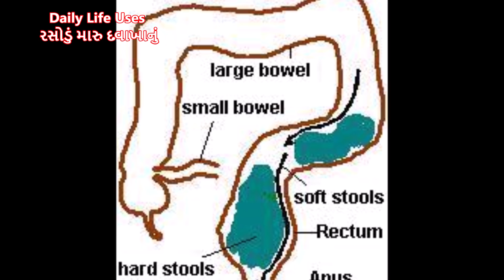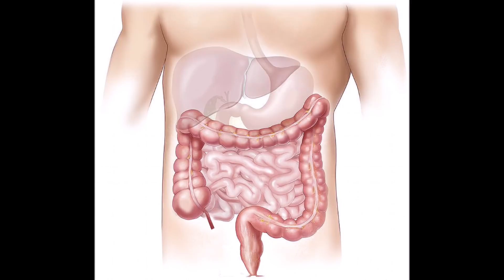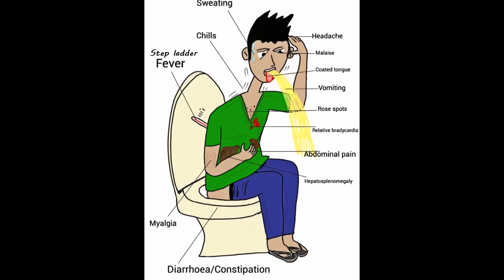જો પેટમાં ગેસની સમસ્યામાંથી મુક્તિ જોઈતી હોય તો છોડી દો આ 4 ખોટી આદતો- પેટ માં ગેસ ના ઘરેલુ ઉપાયો